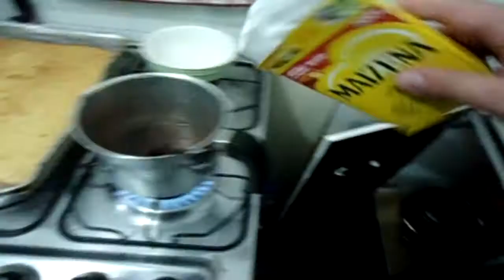FIZ UM BOLO COM COBERTURA DE CHOCOLATE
Feliz dia das crianças galera!
Aprendam a fazer um bolo de uma maneira rápido, simples e fácil. Acima de tudo, uma maneira muito divertida!!!